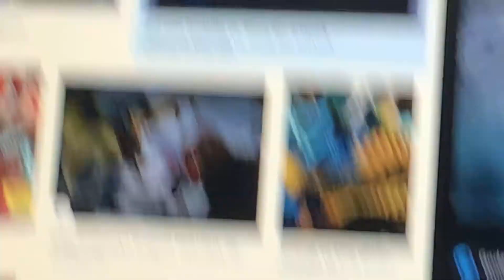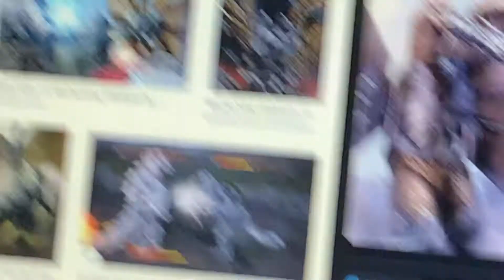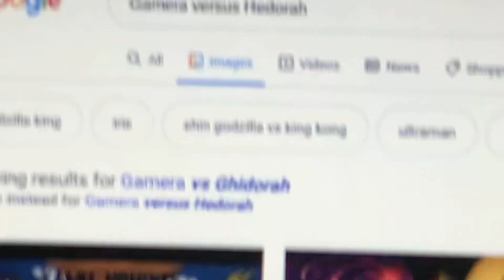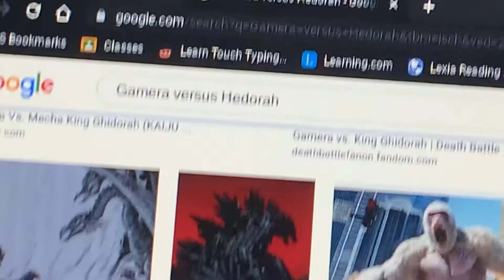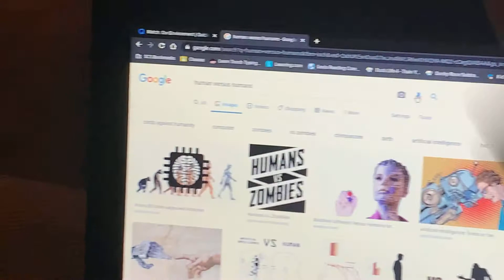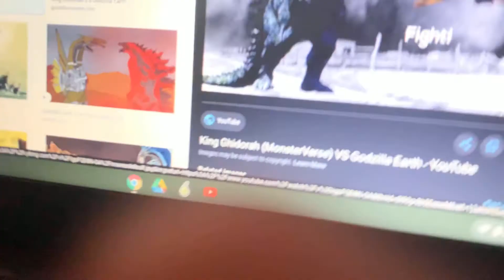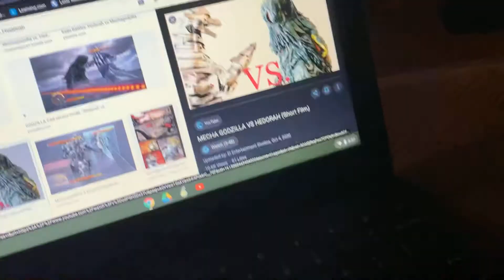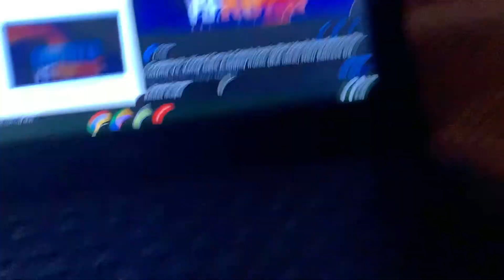Top 10 monsterveres fights I wish happened!! 1 might tho